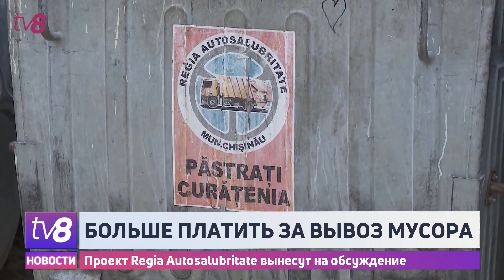Больше платить за вывоз мусора. Проект Regia Autosalubritate вынесут на обсуждение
Неприятная новость для кишиневцев. В этом году тариф на сбор и вывоз твердых бытовых отходов в Кишиневе могут повысить. Соответсвующий проект разработало муниципальное предприятие Autosalubritate и намерено обратиться по этому поводу в мунсовет. Среди причин необходимости такой меры называют более высокие расходы, связанные с повышением цен на топливо. Пока проект находится на стадии общественного обсуждения.